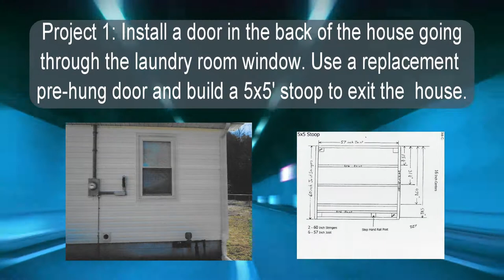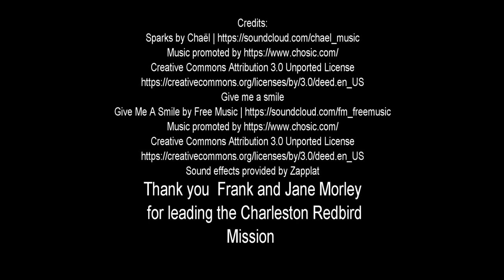Redbird Mission 2021 - Short Version